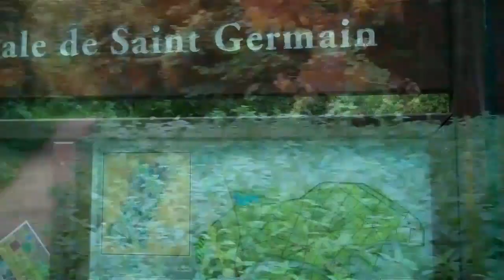Sunday walk in Foret de Saint Germain en Laye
Walk in Saint Germain en Laye Forest near Maisons Laffitte - Ile-de-France, France